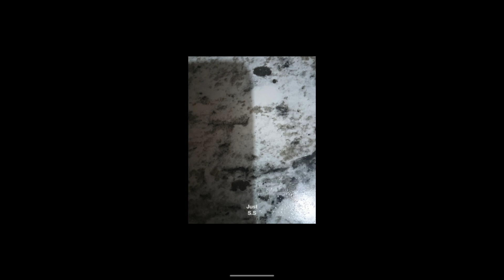Just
No Skipping. Thank You.

The Beat is not Mine

Understand
Your mind will hear see remember. Please be wary and care for construction of word accidentally making you think and how children tell you about it and how adults wouldn't listen.